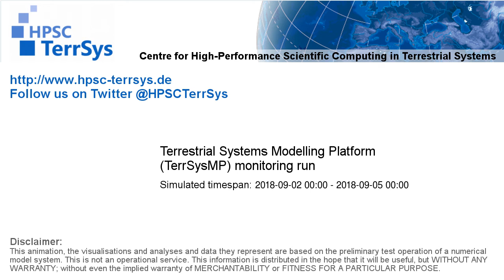TerrSysMP monitoring run 2018-09-02 - remaining unsaturated storage - Europe (72h)